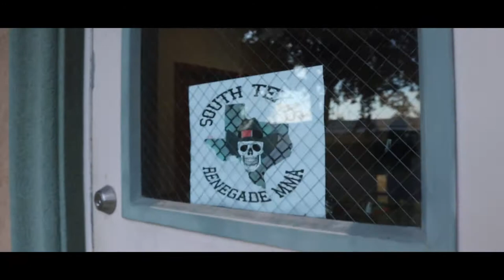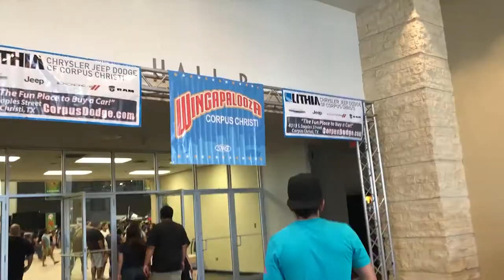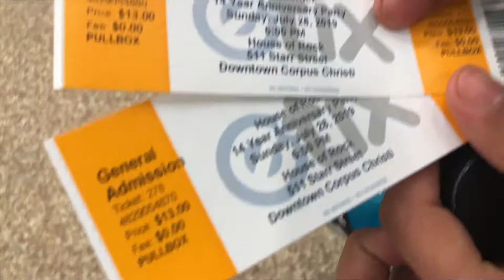everything is.. paying off?..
Random vlog, jiu jitsu and kickboxing day at South Texas Renegades.

Wingapaloozaaaaaaa 2019

Brazilian Jiu Jitsu Brown Belt

Just a lad living in Corpus Christi, TX.

This is my life in vlog clips.. sort of.